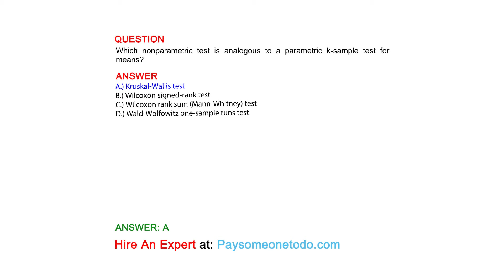Which nonparametric test is analogous to a parametric k-sample test for means?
QUESTION

ANSWER
A.) Kruskal-Wallis test
B.) Wilcoxon signed-rank test
C.) Wilcoxon rank sum (Mann-Whitney) test
D.) Wald-Wolfowitz one-sample runs test